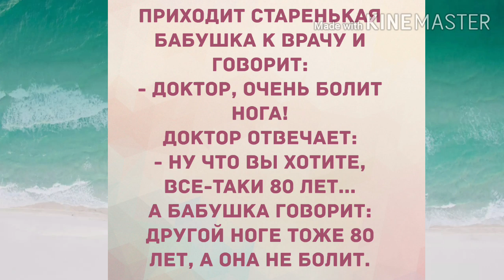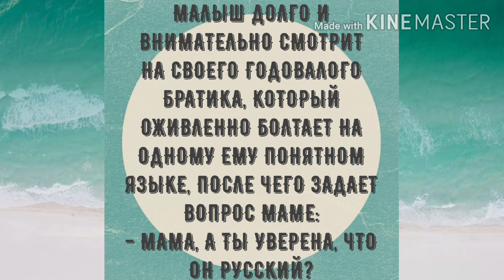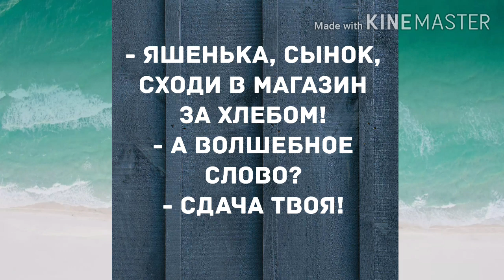Где зарплата? Прикольный анекдот дня!